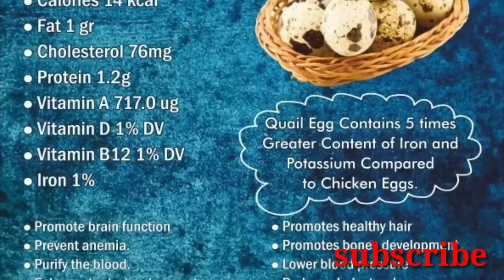குறைந்த முதலீட்டில் செய்யும் தொழில் வாய்ப்பு ஆரம்பிச்சா லாபத்தை பார்க்கலாம்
நன்கு பயிற்சி பெற்று உங்களது சொந்த பொறுப்பில் செயல்படவும் ஏதாவது இழப்பு ஏற்பட்டால் சேனல் பொறுப்பில்லை